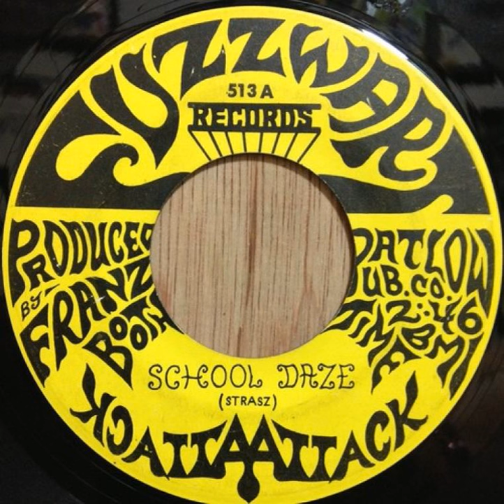Attack - School Daze (1969)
Artist: Attack
Song: School Daze
Album: School Daze / Dream
Label: Fuzzwart Records ‎– 513
Format: Vinyl, 7", 45 RPM, Single
Country: US
Released: 1969
Genre: Rock
Style: Psychedelic Rock